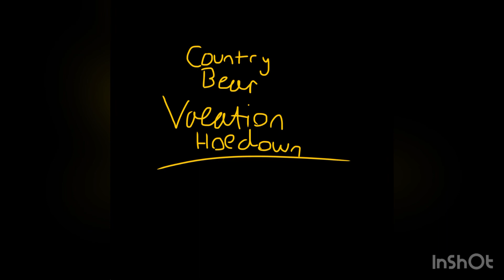The Mini Country Bear Vacation Hoedown Trailer 1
Music used from the Disney company